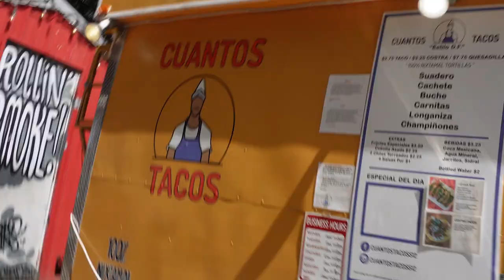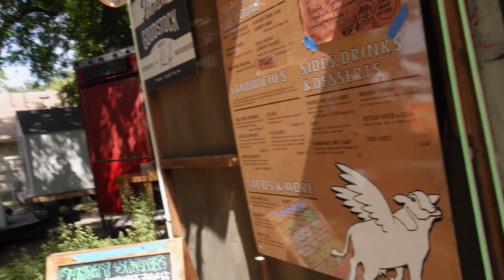THE BEST FOOD TRUCK IN AUSTIN, TEXAS | Greg's Vlog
In today’s vlog, I’m taking you on a fun adventure in Austin, Texas. First, we’ll start with some mouthwatering breakfast at Rollin Smokes, one of the best food trucks in town. Their Hashbrown Casserole is to die for! Next, we’ll explore a neat neighborhood in East Austin, where you’ll see some of the most unique and colorful homes. Then, we’ll head to a car shop, where I’ll show you some of my dream cars. You’ll be amazed by what they have there! And finally, you'll get to see a beautiful montage of when I celebrated a wedding of my friends Philip and Dani, the two most amazing people in the world. It was such a magical day for a Sunday, so let's get after it!